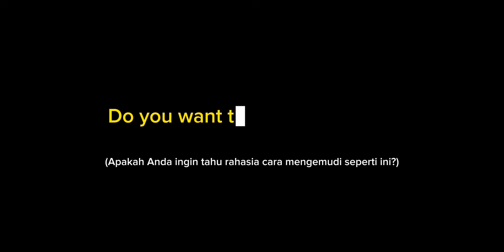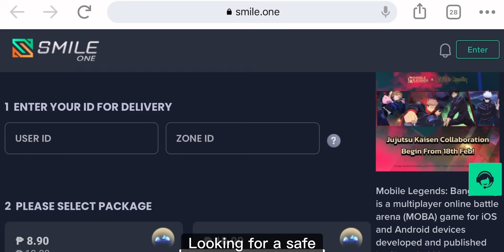CEDXVI HAND REVEAL! TUTORIAL JOHNSON HANDCAM!